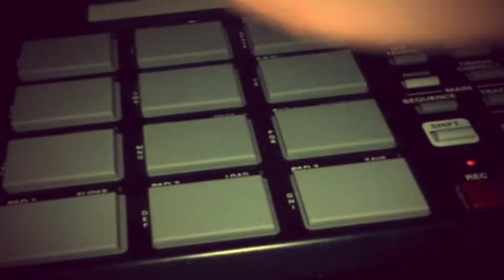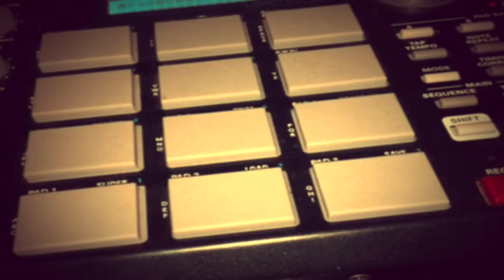Quick beat with my AKAI | MPC 500